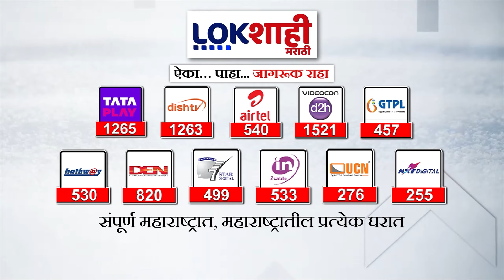Anand Paranjpe On Vijay Shivtare : शिवतारेंनी वैयक्तिक अजेंडा चालवू नये,परांजपेंचा इशारा